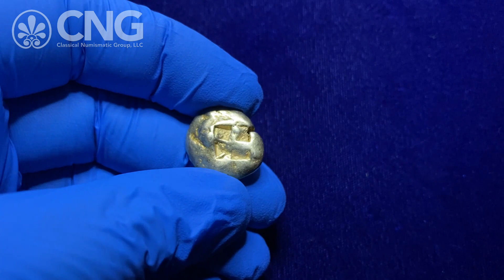Triton XXIV, Lot 570